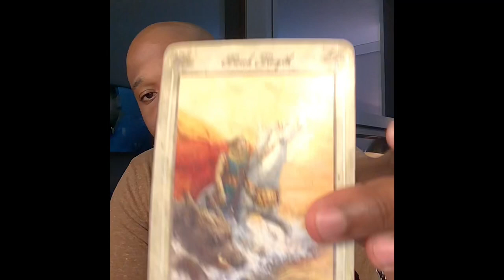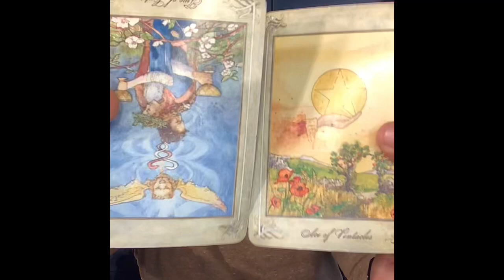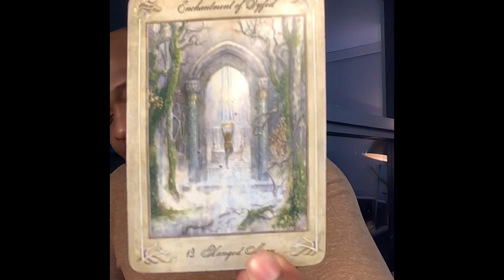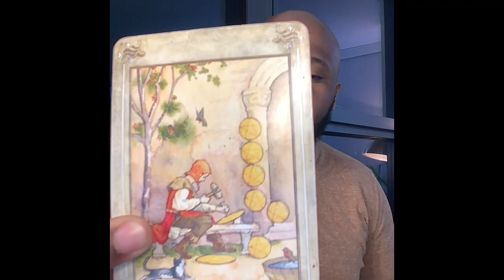Pisces ♓️: You Have an Admirer But They’re Held Up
30 min reading (zoom, FaceTime, Duo): $50.00

60 min reading (zoom, FaceTime, Duo): $80.00

1Hr Spiritual/Personal Coaching: $150.00

2 Hr Spiritual/Personal Coaching: $250.00